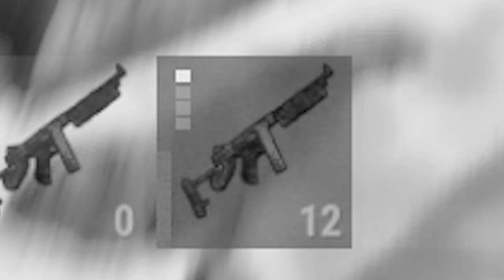UNGLAUBLICHE RACHE - Rust Deutsch Movie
Heute habe ich wieder ein neues Rust Abenteuer für euch! In diesem Rust Movie auf Deutsch/german bin ich mit Cookie unterwegs. Viel Spaß mit
Dieser Raid war Ihr Fehler

Mein eigener Rust Server Startet am 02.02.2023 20:00Uhr
Der PausenBrot Rust Server:
[GER/DE]Pausenbrot
Solo - Duo - Trio - Quad
Weekly Map Wipe / Beweekly Full Wipe (Freitag)
Pur Vanilla / Crate Timer 10 Min
to join press F1 and type:
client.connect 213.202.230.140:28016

Aufgenommen auf:
DangerZone Rust